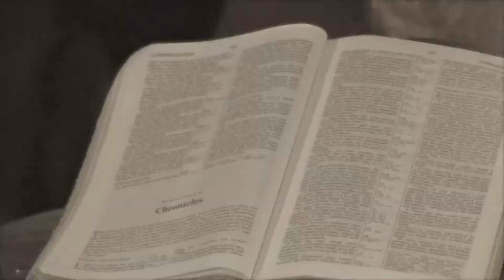MORNING DEVOTION: Bryan C. Jones - " A SEAT AT THE KING'S TABLE"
This video is about GV COC Morning Devotion